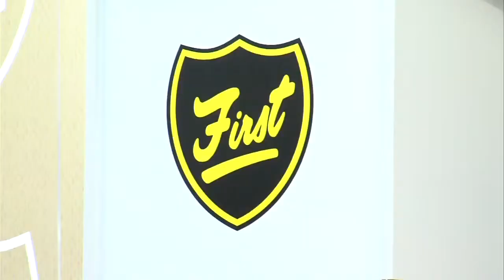Annual basketball tournament now sponsored by First Financial Bank